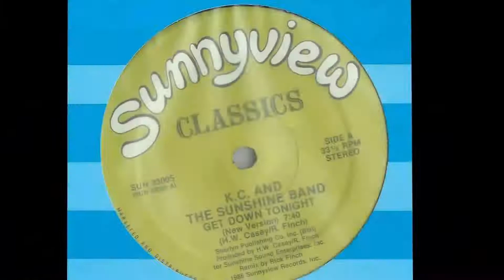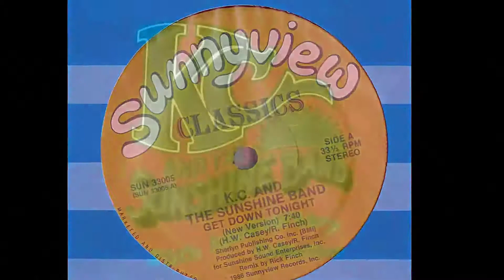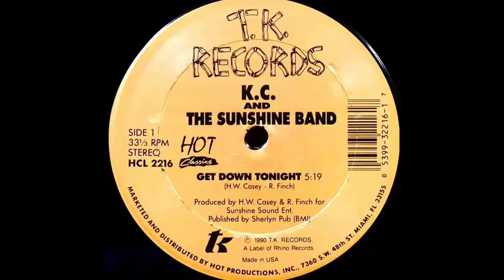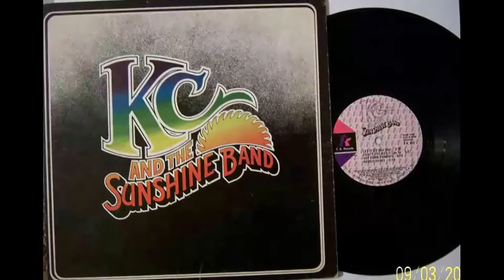KC & The Sunshine Band - Get Down Tonight [US. Remix 86]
Versión US Remix 86 de su éxito publicado en su Lp homónimo en 1975